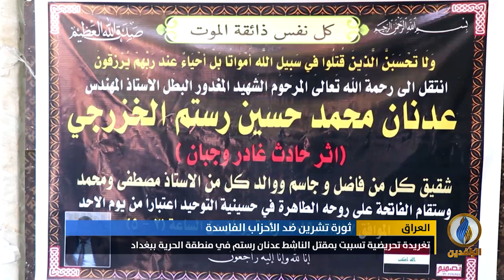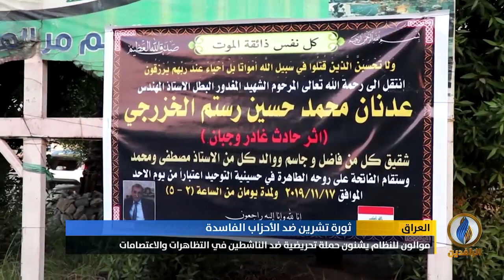تقرير إخباري.. تغريدة تحريضية تسببت بمقتل الناشط عدنان رستم في منطقة الحرية بـ